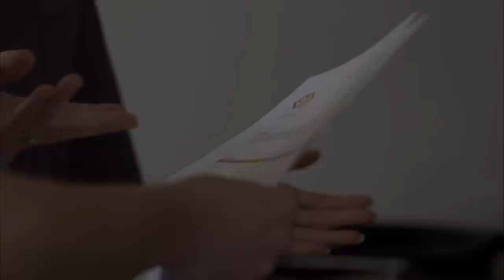Did This Man's Unfaithful Wife Try Burning Him Alive? | Snapped Highlights | Oxygen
On June 29, 2007 in Ringgold, Georgia, a local grocer notices a house ablaze. When firefighters arrive at the scene, they find the homeowner, husband & father James Kohnle, unconscious on the bed. He is later pronounced dead at the hospital. Soon, the police suspect foul play after stories of James's wife, Teresa Kohnle having extramarital affairs are uncovered. Did she kill her husband? Watch new episodes of Snapped, Sundays at 6/5c on Oxygen.

About Snapped:
Who are these women and what drives them to kill? Oxygen's hit true crime series, "Snapped," profiles fascinating cases of women accused of murder. Did they really do it? And if they did, why? Whether the motivation is revenge against a cheating husband, the promise of a hefty insurance payoff, or putting an end to years of abuse, the reasons are as varied as the women themselves. From socialites to secretaries, female killers share one thing in common: at some point, they all snapped. Each episode of "Snapped" chronicles the life of a woman who has been charged with murder. These shocking but true stories turn common assumptions about crime and criminals upside down, and prove that even the most unlikely suspects can be capable of murder.